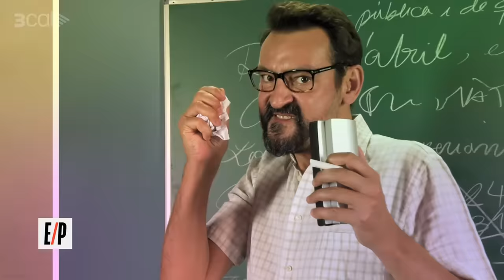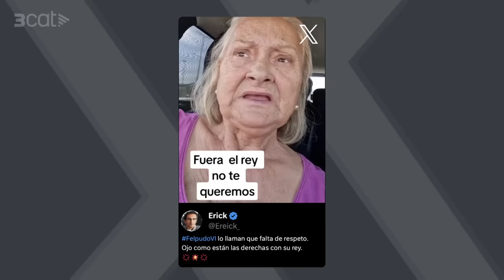Està passant - 05/10/2023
En el programa d'avui, la Natza Farré i l'Òscar Andreu ens parlen, entre altres temes, de:
Setembre més càlid a nivell global
Falten professors de català
Fan fora el gos de Biden de la Casa Blanca.
Tindrem l'entrevista improvisada amb la Judith Martin y Oye Sherman